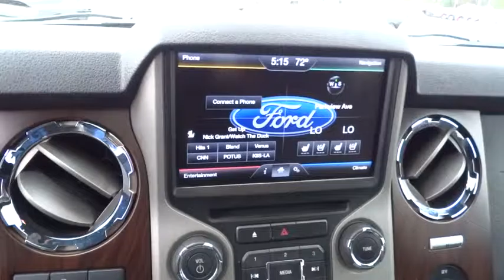2014 FORD SUPER DUTY F-350 SRW Redding, Eureka, Red Bluff, Northern California, Sacramento, CA 52309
2014 FORD SUPER DUTY F-350 SRW
2014 FORD SUPER DUTY F-350 SRW Lariat - Stock#: 523094 - VIN#: 1FT8W3BT6EEB25962